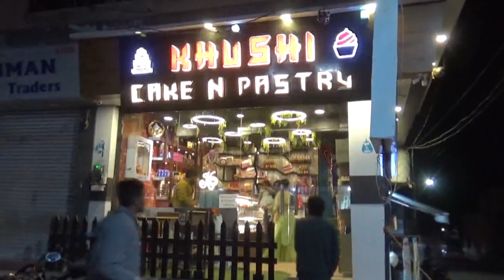संदिग्ध अवस्था में 22 वर्ष विवाहिता की मौत